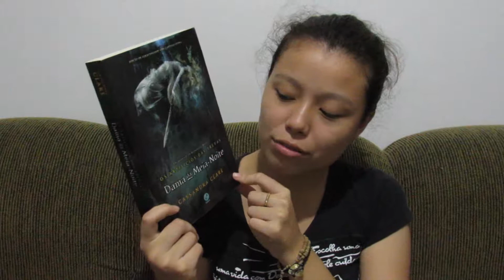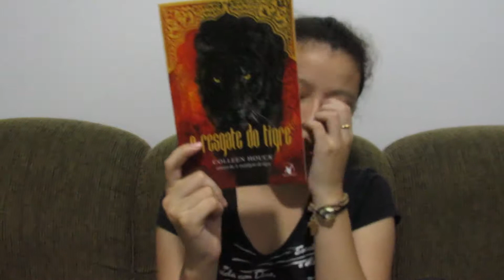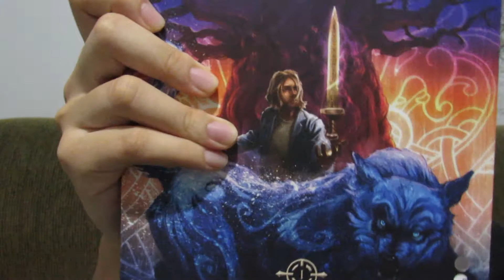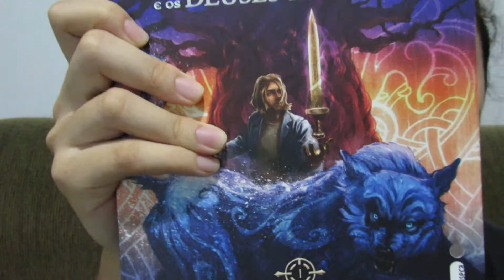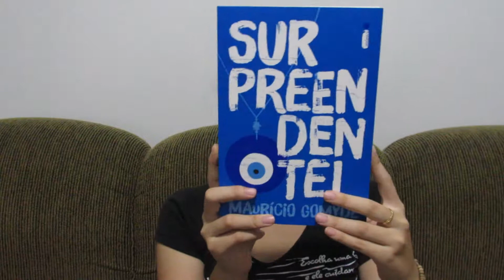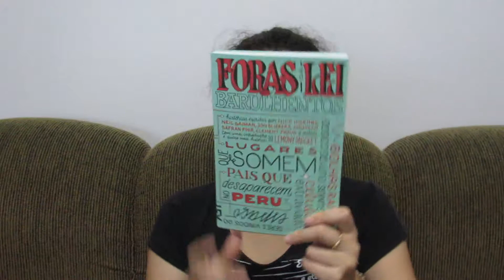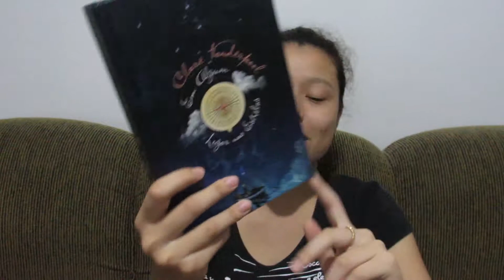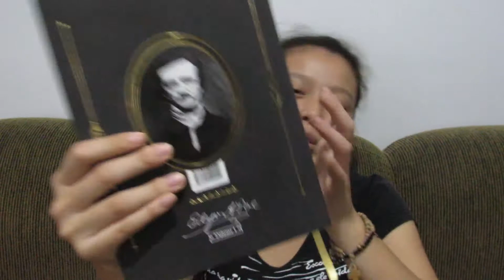TBR de Abril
Oi, esse vídeo é sobre os livros que vou ler neste mês.